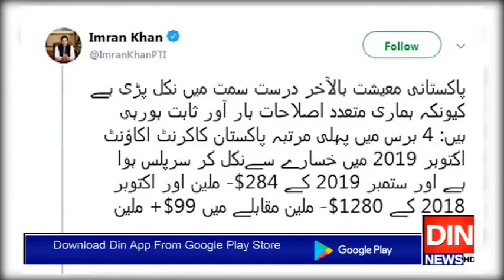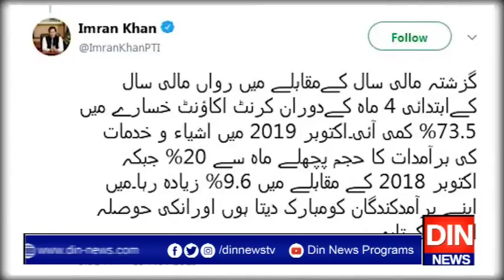پاکستان کی معیشت بالآخر درست سمت پر گامزن،وزیراعظم